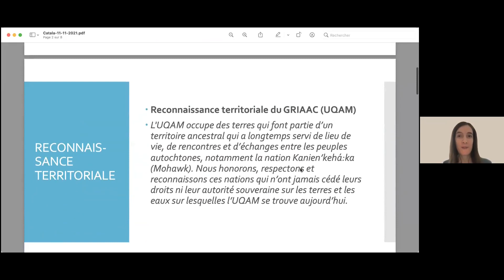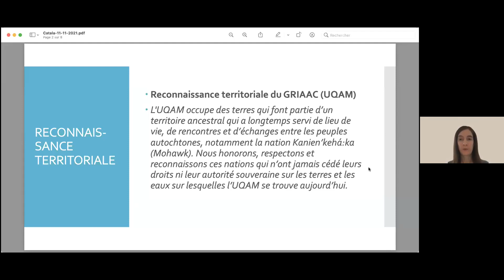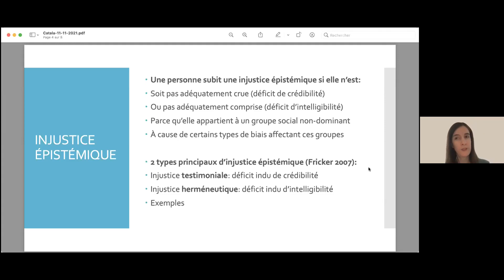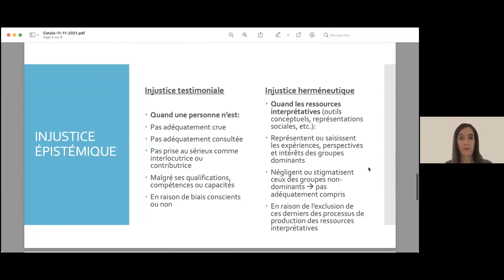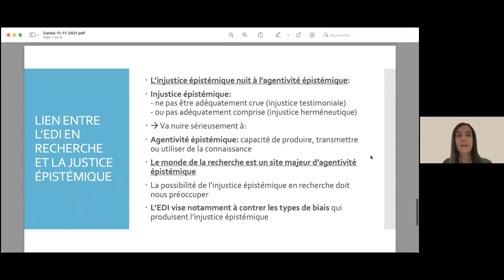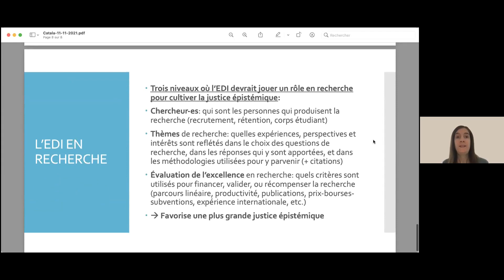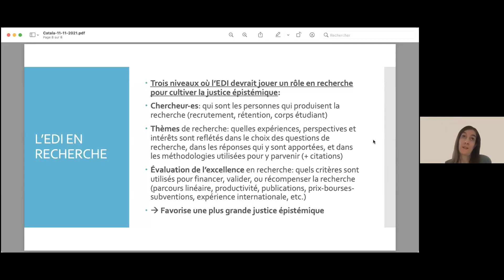L’EDI en recherche : contrer les injustices et améliorer les savoirs